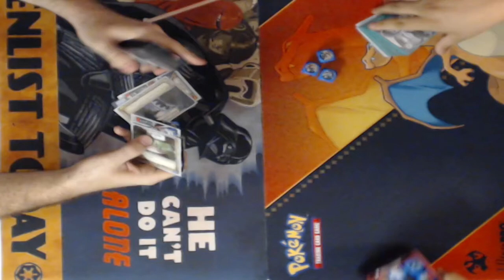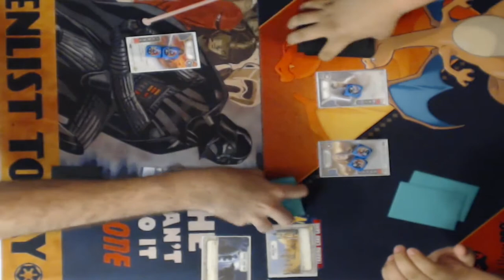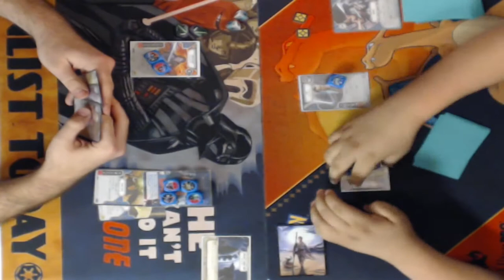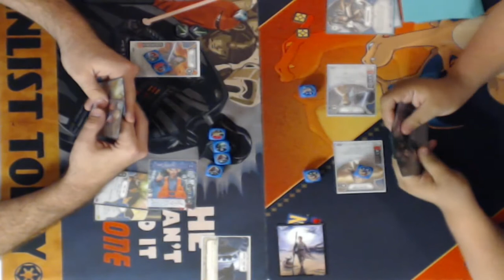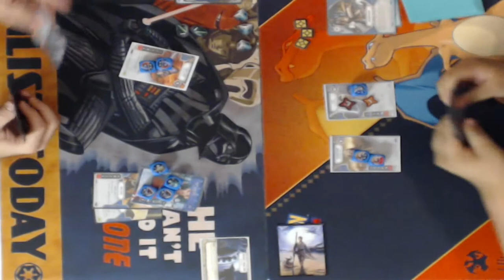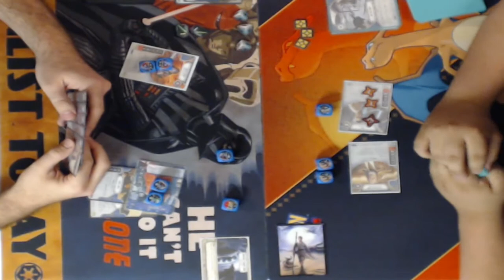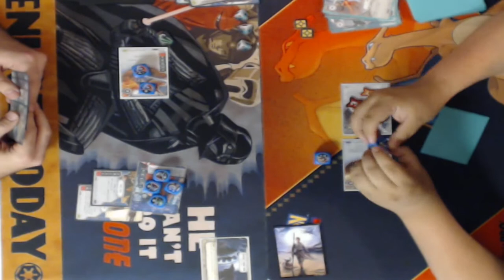Darth Vadar / Kylo Ren vs Obi-Wan Kenobi / Rey